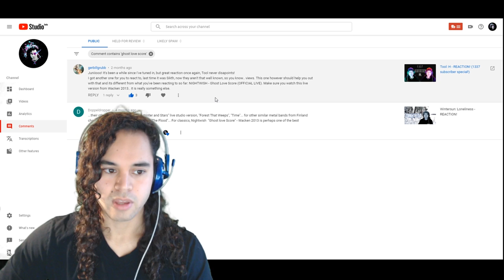Nightwish: Ghost Love Score (Live at Waken 2013) - REACTION!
Today we travel back in time to the Waken Festival 2013 to witness one of the most legendary performances of all time - Nightwish: Ghost Love Score. At least, that's what people seem to think. Let's find out.